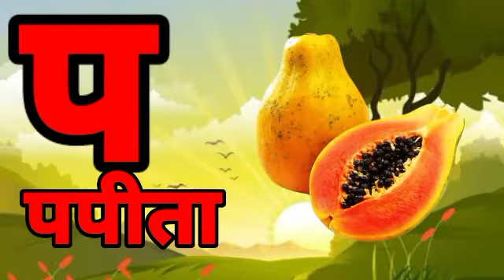ka se kabutar kha se khargosh | क से कबूतर | हिन्दी वर्णमाला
Hindi Varnmala
Nursery rhymes
हिंदी वर्णमालागीत
हिंदी स्वरब्यंजन
हिंदी बालगीत
बालगीत
ChunChun TV
hindi varnmala geet
hindi varnmala
हिंदी वर्णमाला
Hello Friends,
@ChuChu TV Nursery Rhymes & Kids Songs
@Naima study
@ChuChuTV Hindi
@Infobells - Hindi
@Chhotu TV